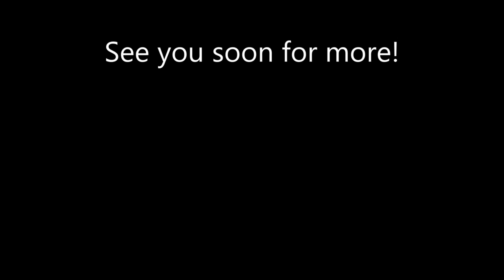Star Wars BattleFront II : Hero Assualt Ft.^Doveriee^ Or Blurred Duality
Comment, i will reply to everyone, give me ideas on new videos! _Henri_  Star Wars BattleFront II : Dueling on LR Ft.^Doveriee^
Social Media's